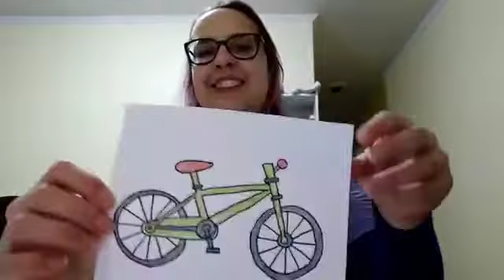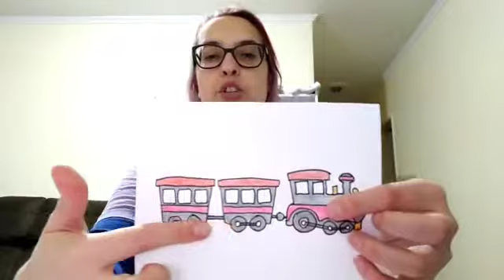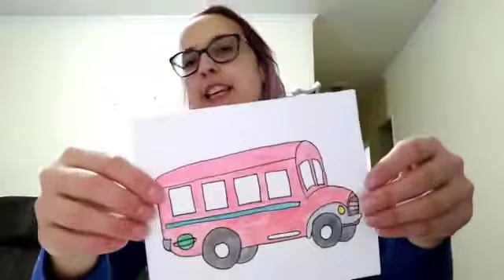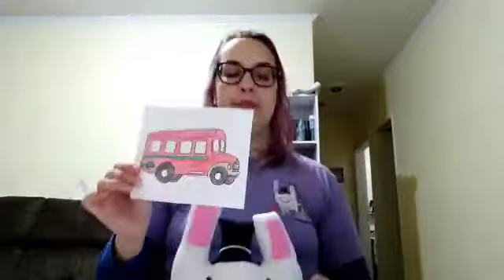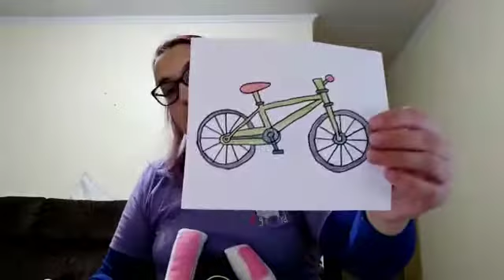Transportation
Como você se locomove? Car, Bus, Airplane? Teacher Ciça mostra as formas de transportation.